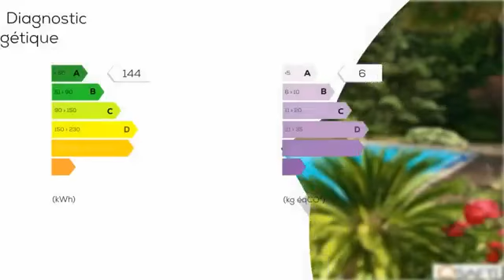A vendre - Maison/villa - CHALLANS (85300) - 5 pièces - 180m²